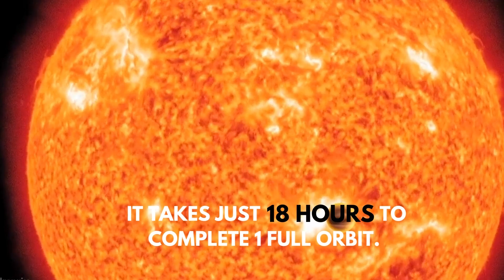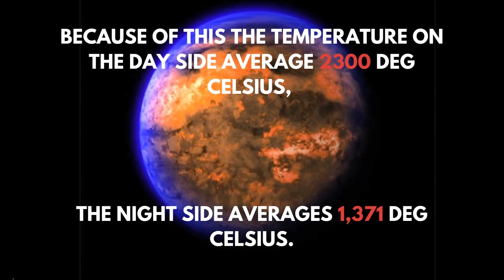EXOPLANET- MADE OF DIAMOND...DANGEROUS. SEA OF LAVA.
55 Cancri e, also known as Janssen, orbits a star called Copernicus only 41 light years away. The molten surface is completely uninhabitable.
Silicates in the atmosphere would condense into clouds on the tidally-locked planet's darkside reflecting the lava below. So, the skies would sparkle.

Written, produced and edited by MR VINCE'S CLASSROOM.

MRVINCESCLASSROOM